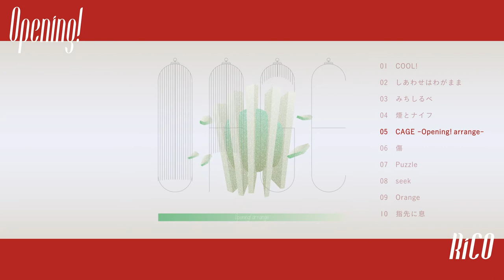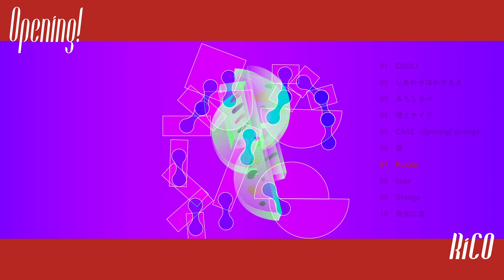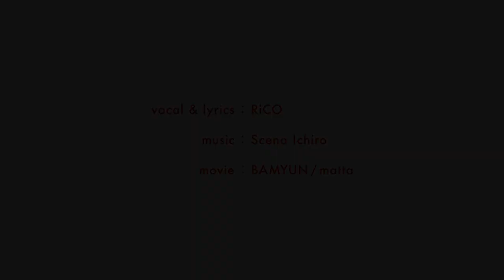RiCO 1st Album『Opening!』全曲クロスフェードPV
RiCO 1st Album
『Opening!』クロスフェードPV

vocal & lyrics：RiCO
movie：BAMYUN
               matta

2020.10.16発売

▷販売形式
CD normal：¥3,500(＋tax)
CD lite：¥2,800(＋tax)

▷収録曲
01.COOL!
02.しあわせはわがまま
03.みちしるべ
04.煙とナイフ
05.CAGE -Opening! arrange-
06.傷
07.Puzzle
08.seek
09.Orange
10.指先に息